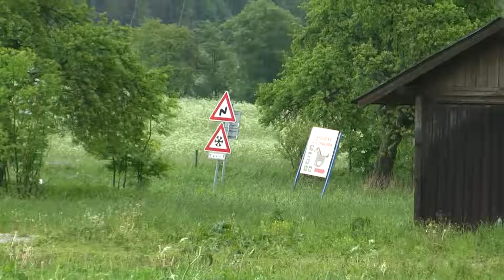Rally Krkonoše 2013 | 74 | René Dohnal - Rudolf Kouřil